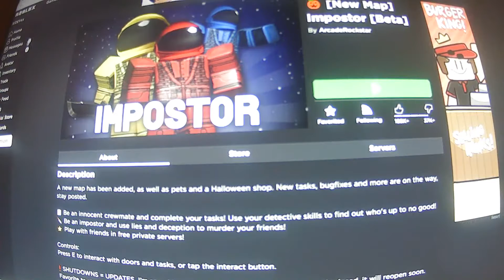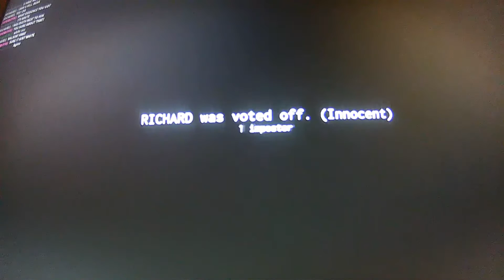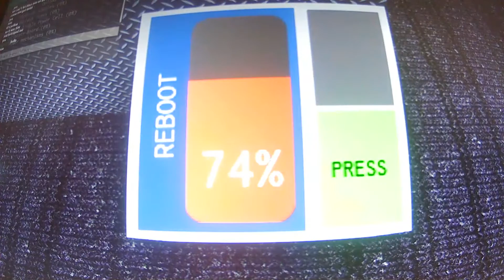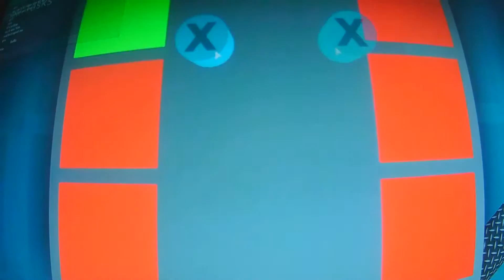Copy of When you cant afford Among us.